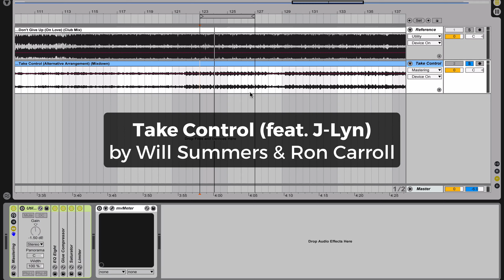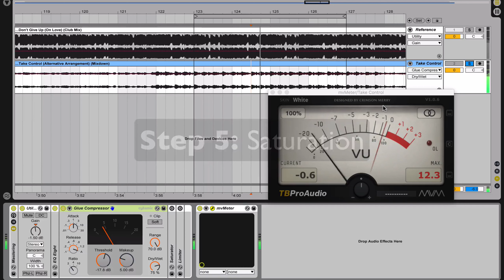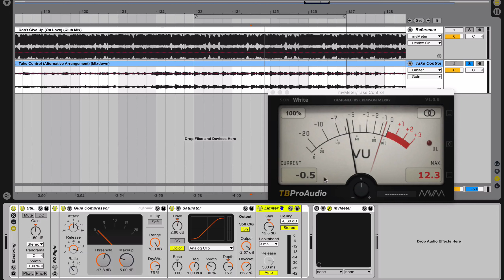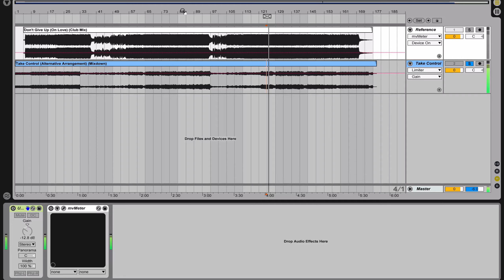How to Master a Song (in 10 minutes). Warning: FAST! 🔥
Learn how to master your song in 10 minutes in any DAW.

How to master your tracks in 10 minutes! Get your tracks sounding FULL, FAT, LOUD and pro, using ONLY the plugins in your DAW (and one free plugin)...

You can download the free VU metre I use in this video

Will - EDMtips

►► Here's what I used to make this video:
My Audio Gear:
Audio Interface: Focusrite Scarlett 2i2
Monitors: Behringer Truth B2031A
Headphones: Sennheiser HD 650
Microphone: sE X1 S Studio Bundle
Microphone: Rode NT-USB
Computer: Macbook Pro

My Video Gear:
WebCam: Logitech Brio 4K
Studio Lighting: Neewer Pack